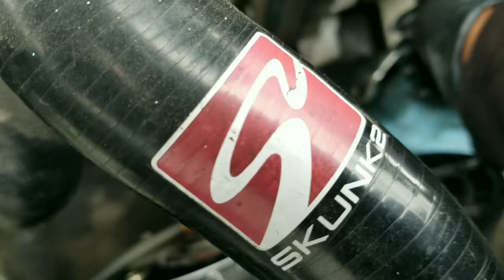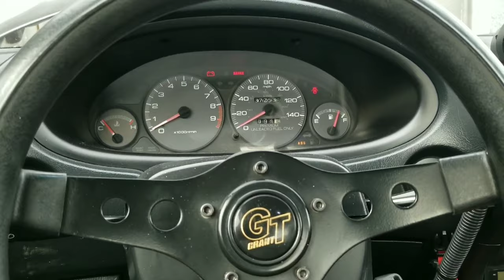Soft Clutch Pedal Fix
Let's find out together why my clutch pedal can't seem to get right!

Instagram.com/duwop77

Power Go Motorsports Turbo Manifold

Rev9 Turbo Kit

Rev9 Anti Surge Turbo